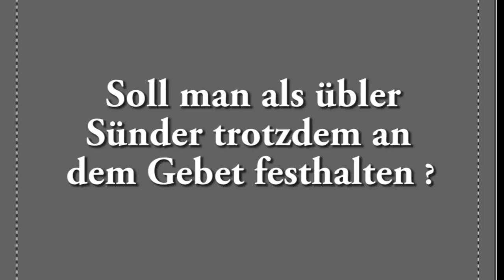Ahmad Abul Baraa - als übler Sünder trotzdem beten?